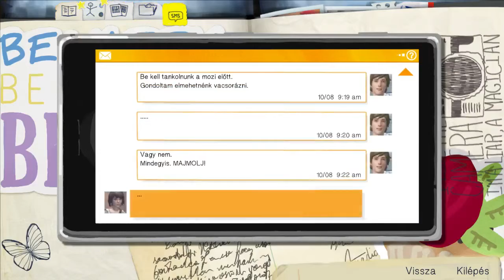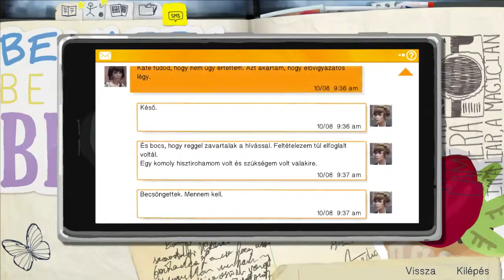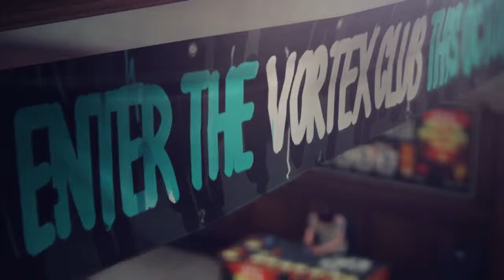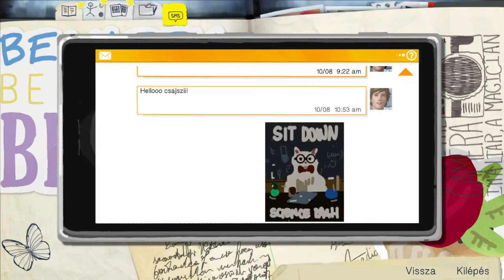Life Is Strange 2 epizod végigjátszás 2 rész